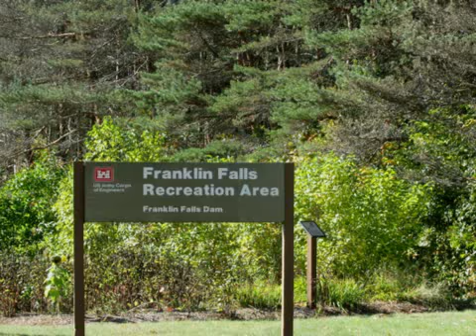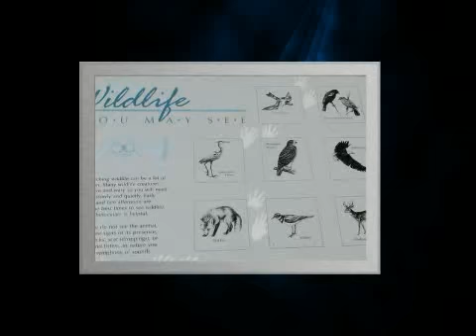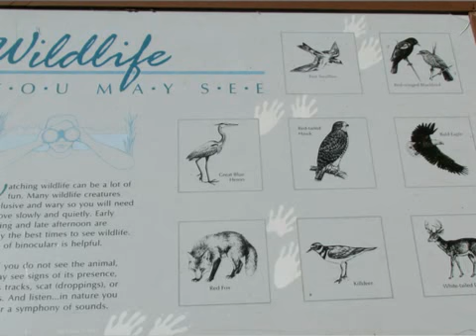Franklin Falls Dam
The Franklin Falls Foliage walk in Franklin, N.H.